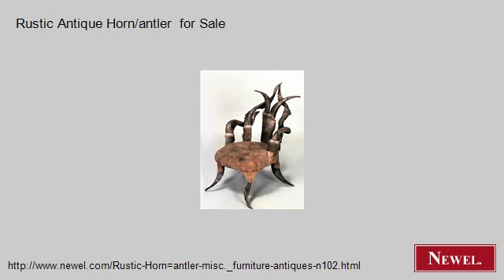Rustic Antique Horn/antler for Sale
- Newel.com: Rustic Antique Horn/antler for Sale (Newel Art and Antiques, New York City)